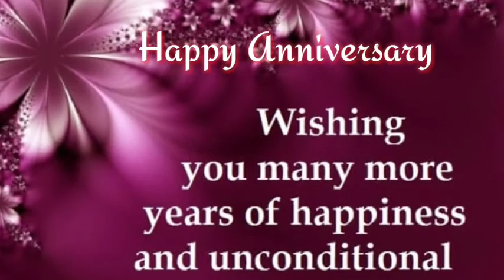28 Happy Anniversary status